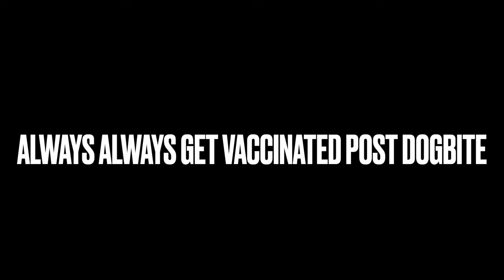Rabies - Hydrophobia in very young patient